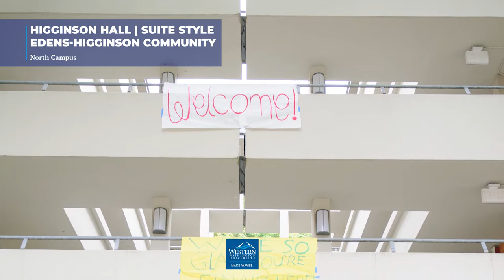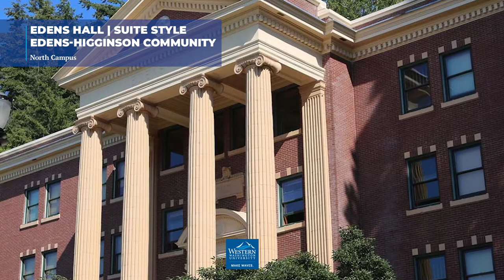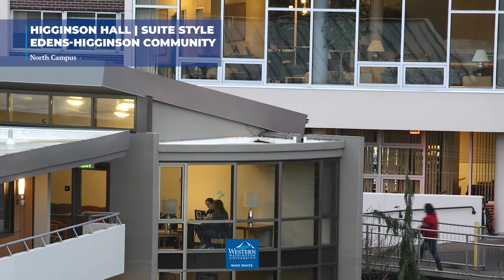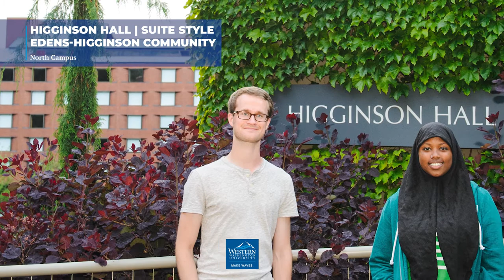North Campus Photo Tour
Photo montage of North Campus Residence Halls with Music in the background.